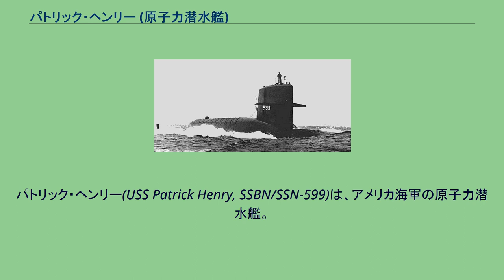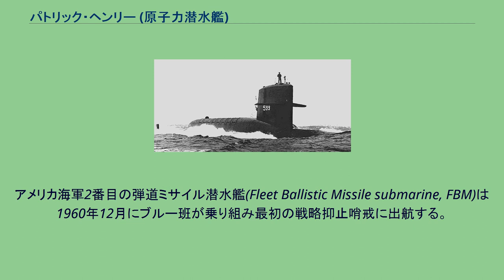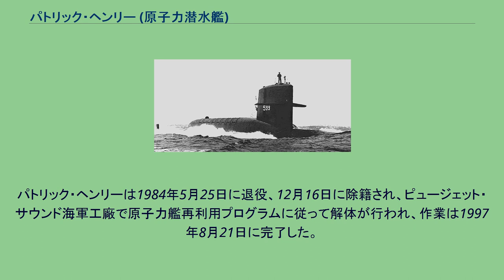パトリック・ヘンリー (原子力潜水艦)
ジョージ・ワシントン級原子力潜水艦
パトリック・ヘンリー(USS Patrick Henry, SSBN/SSN-599)は、アメリカ海軍の原子力潜水艦。
ジョージ・ワシントン級原子力潜水艦の2番艦。
艦名はパトリック・ヘンリーに因む。
パトリック・ヘンリーの建造は1957年12月31日にコネチカット州グロトンのジェネラル・ダイナミクス、エレクトリック・ボート社に発注され、1958年5月26日に起工した。
1959年9月22日にレズリー・E・アレンズ夫人によって命名、進水し、1960年4月9日にブルー班のハロルド・E・シェアー艦長およびゴールド班のL・J・ロング艦長の指揮下就役する。
就役後はブルー班乗組員によって整調が行われ、1960年9月16日にゴールド班と交代した。
アメリカ海軍2番目の弾道ミサイル潜水艦(Fleet Ballistic Missile submarine, FBM)は1960年12月にブルー班が乗り組み最初の戦略抑止哨戒に出航する。
1961年3月8日にスコットランドのホーリー・ロッホに到着し、66日間と22時間の潜行という記録を樹立した。
パトリック・ヘンリーはホーリー・ロッホを拠点とした初の弾道ミサイル潜水艦であり、潜水母艦プロテウス (USS Proteus, AS-19) による補給と定期補修を受けた初の艦であった。
パトリック・ヘンリーはホーリー・ロッホを拠点として17回の哨戒を行い、1964年12月にエレクトリック・ボート社のドックに入る。
広範囲オーバーホールは18ヶ月にわたって行われ、核燃料の補給、ポラリス A-3 ミサイル運用のための改修が施された。
オーバーホール後1966年半ばにプエルトリコおよびフロリダ州ケープカナベラルで整調が行われ、パトリック・ヘンリーはポラリスミサイルを装備し第14潜水戦隊に所属、12月にサウスカロライナ州チャールストンから18回目の哨戒に出航した。
1968年3月1日、パトリック・ヘンリーはホーリー・ロッホで22回目の哨戒を完了した。
1970年代の初めに真珠湾に母港が変更される。
1976年にメア・アイランド海軍工廠でオーバーホール、燃料補給が始まり、作業完了の1978年には示威整調活動を行う。
パナマ運河通過後ブルー班乗組員は1978年7月にケープカナベラルでポラリスミサイルの発射に成功した。
数週間後にはゴールド班乗組員も発射に成功する。
ゴールド班の乗り組んだパトリック・ヘンリーはパナマ運河を通過し真珠湾に到着した。
その後1980年代まで太平洋艦隊で活動する。
1982年にパトリック・ヘンリーおよび姉妹艦の弾道ミサイル発射管は無効化され、SSN（攻撃型ミサイル原潜）に艦種変更された。
パトリック・ヘンリーは1984年5月25日に退役、12月16日に除籍され、ピュージェット・サウンド海軍工廠で原子力艦再利用プログラムに従って解体が行われ、作業は1997年8月21日に完了した。